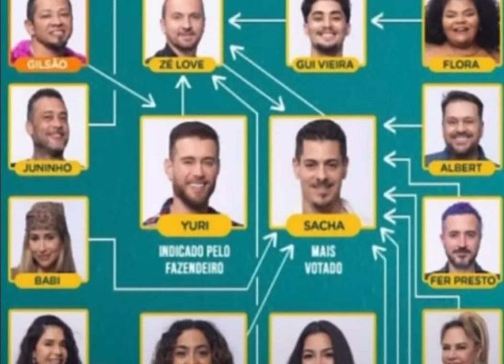Rachel Sheherazade | Live Fala Sheherazade com a participação da Fernanda Campos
Via Kwai | live falasherazade (04/11/24)